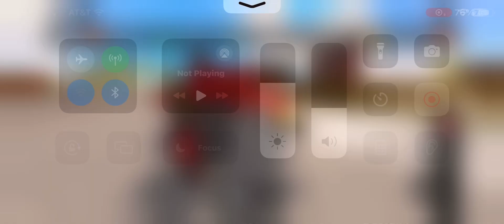When you go too fast 💨